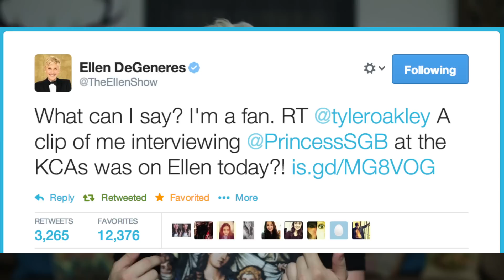MARRYING MY BEST FRIEND | Tyler Oakley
Help me with my hunts

HI FRIENDS. Good morning and happy Tuesday! If you're reading this, this is a super secret message for you and only you. How are you? I hope well. I'm in bed naked uploading this morning and I hope you enjoyed this video! Thanks to everyone who submitted questions, and Ellen for being amazing, and The Hunt for being the best app, and Jim for being so dang fresh as heck, and Betty Who for BLOWING ME AWAY with her new album which came out TODAY ugh it's so good. Anyway, if you liked this video and you've read this far, go push LIKE and comment below with the word 'nasty' somewhere in your comment and it'll be our little wink at each other... ;]